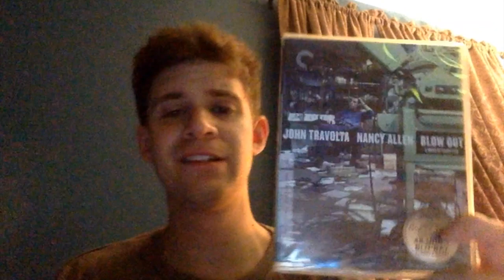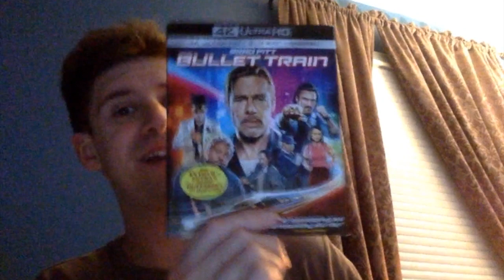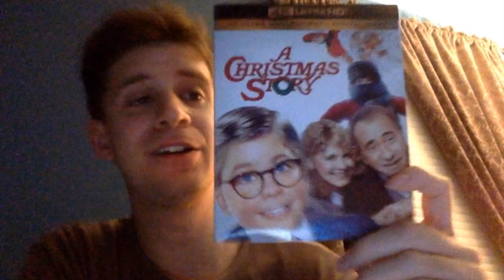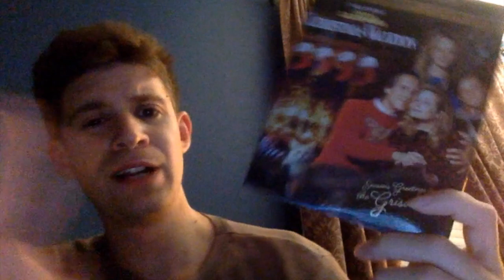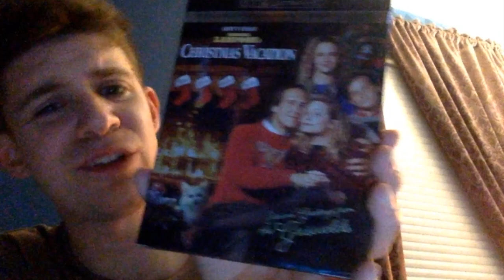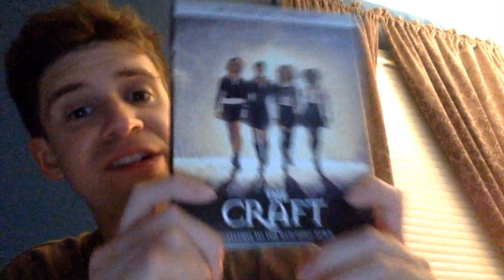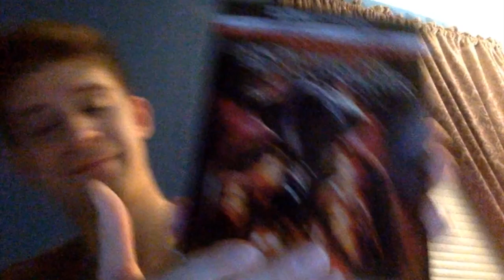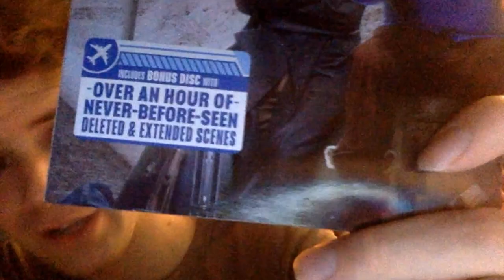4K Ultra HD Update 12/27/22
Here is a 4K Ultra HD update for you guys on movies I got over the past months.

Here are the 4K Ultra HD titles featured in this update:

Blow Out

Bullet Train

Nope

The Craft

Wayne's World